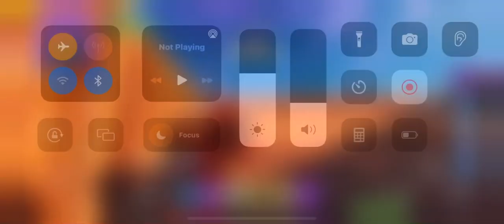June 9, 2022